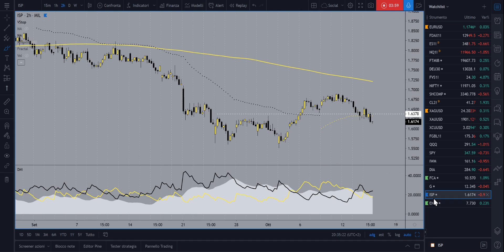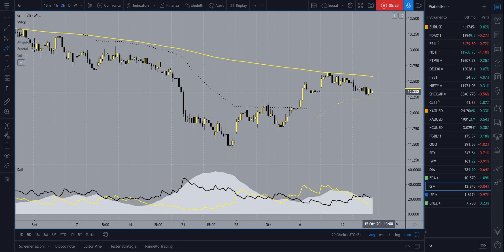Nasdaq si compra? 14.10.20 ISP GEN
Gli indici USA guidano la correzione in atto. Vediamo le conseguenze.
Da seguire Generali che mostra un interessante setup tecnico.